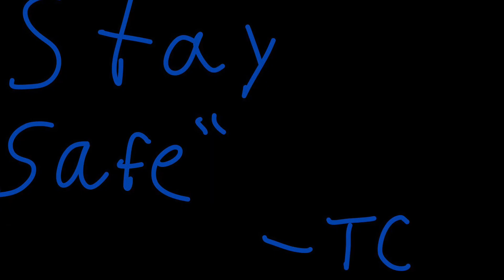Meme day 227